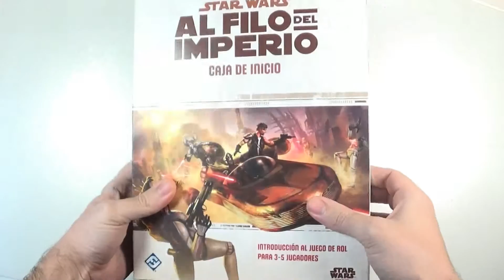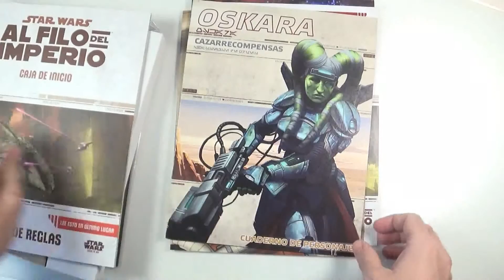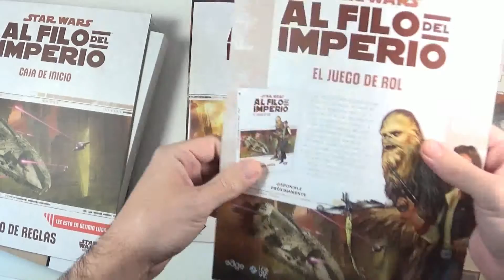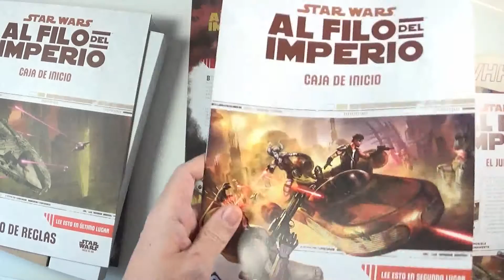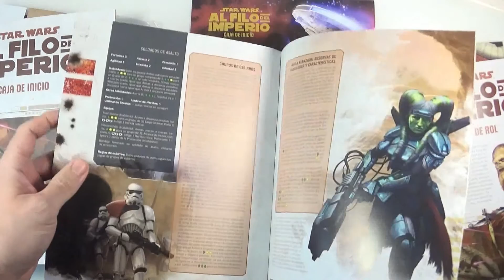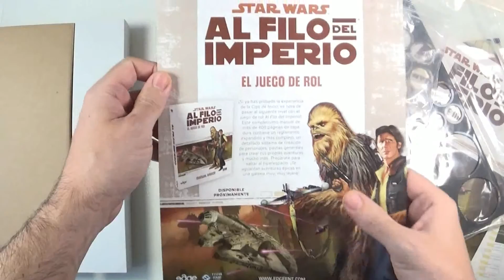Unboxing Star Wars al Filo del Imperio, Caja de Inicio | Tierras de Rol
Aquí os presento el unboxing del la caja de inicio del juego de rol de Star Wars al Filo del Imperio. Un obsequio que nos hizo una muy buena amiga.